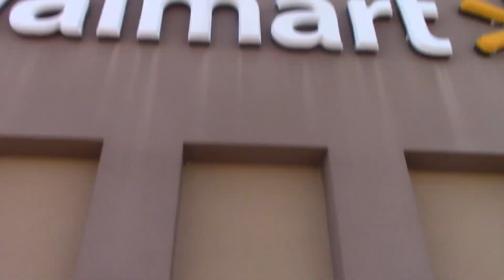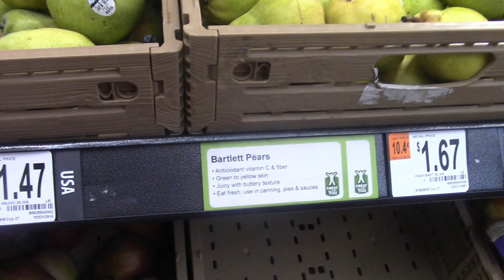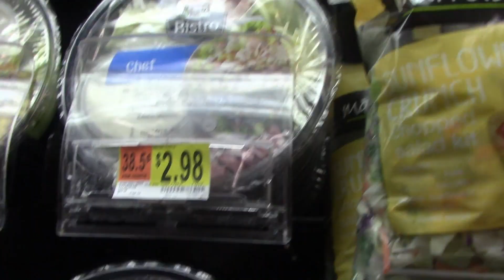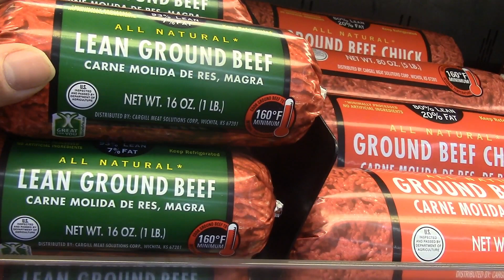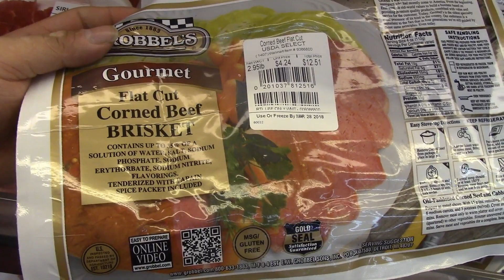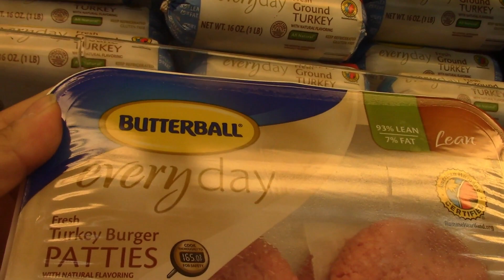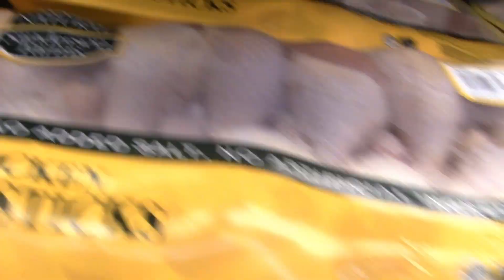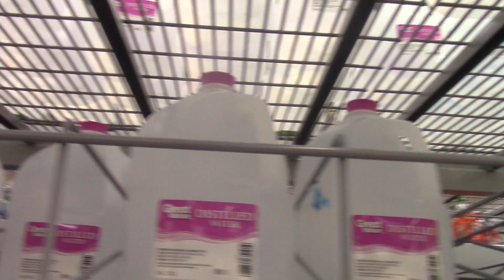Shopping With Ryan @ Walmart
hey guys in this episode Im going to tell you guys on what i buy at walmart & the foods i eat at a regular day to day basis & i hope you guys enjoy the funny humor & also the information about the nurtions on the fruits & vegetables & thank you & have a nice day